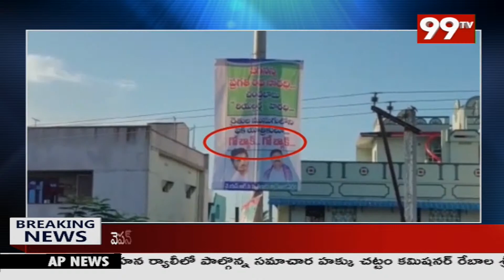తణుకు లో హై - టెన్షన్.. గో బ్యాక్ ఫ్లెక్స్ లతో అమరావతి రైతుల పై నిరసన | 99TV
YCP Minister Appalaraju Sensational Comments On Chandrababu Naidu | 99TV